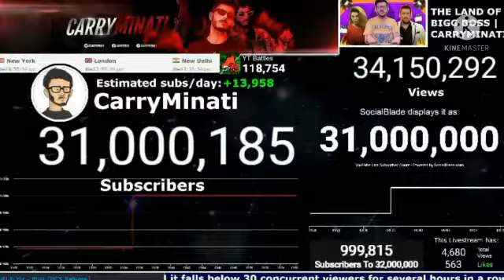CarryMinati Hitting 31 Million Subcribers! (+1 Hour Timelapse!)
CarryMinati Hitting 31 Million!

CarryMinati Hitting 31M

CarryMinati 31 Million!

CarryMinati 31M

+1 Hour Timelapse!

1 Hour Timelapse!